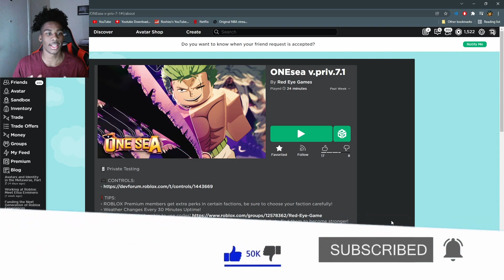This NEW Roblox One Piece Game MIGHT Be BETTER Than GPO...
Socials!